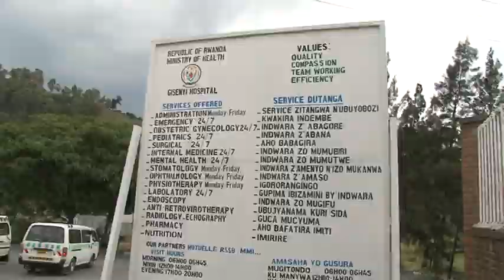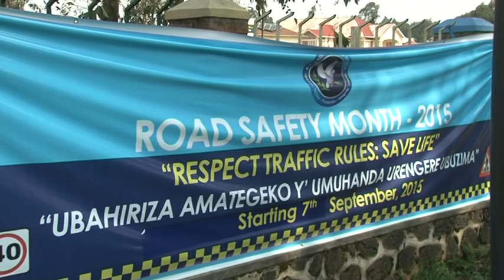IMPANUKA ZANZE GUCIKA I RUBAVU